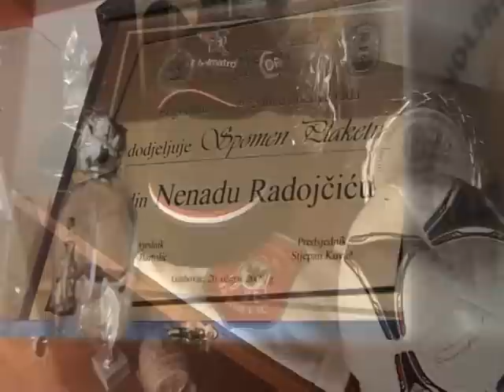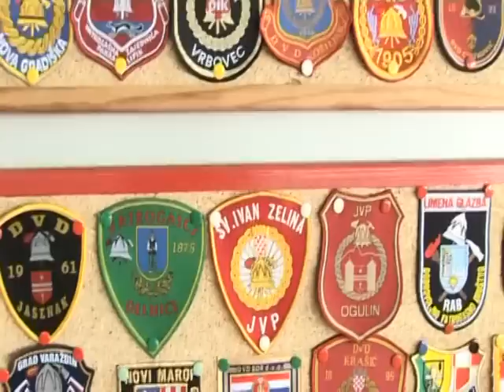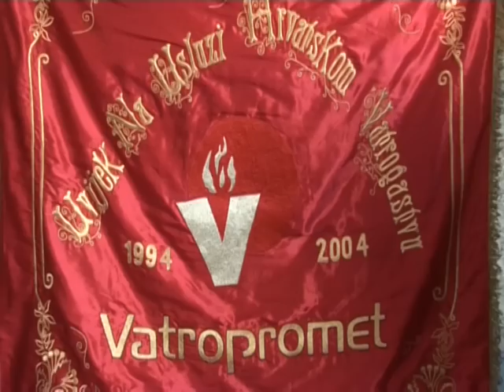Vatropromet - pravi vatreni 2.dio